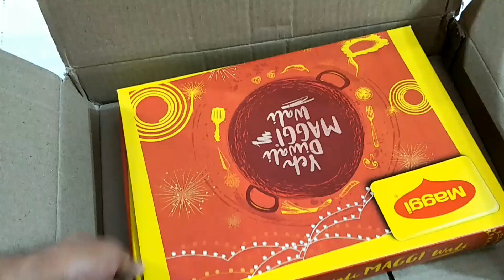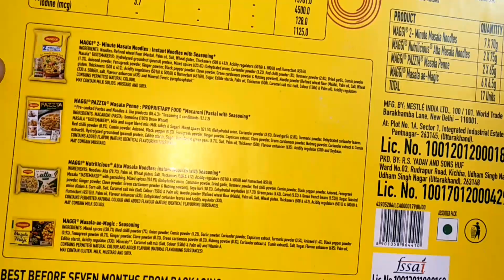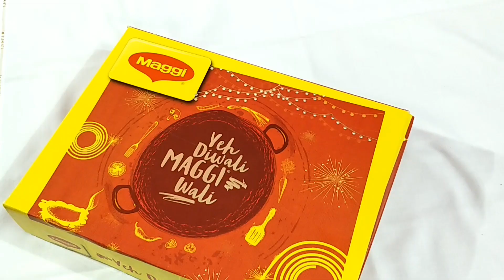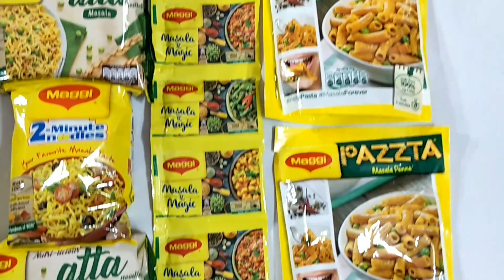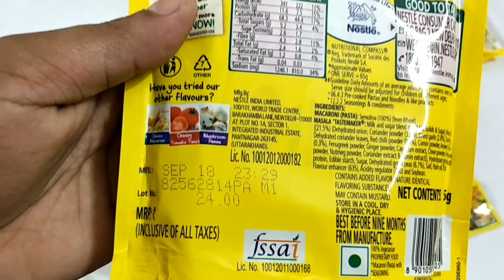Maggi Diwali Combo Pack Instant Noodles 809 g | Maggi Festive Gift Pack | मैगी | Flipkart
Flipkart:-
Maggi Diwali Combo Pack Instant Noodles 809 g

Maggi Festive Cooking, Diwali Gift Pack - 809 g